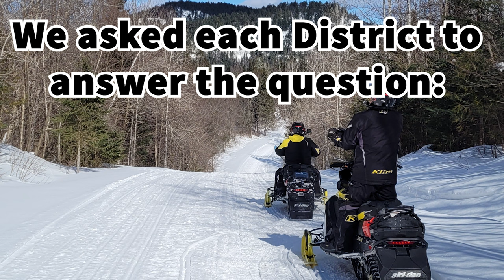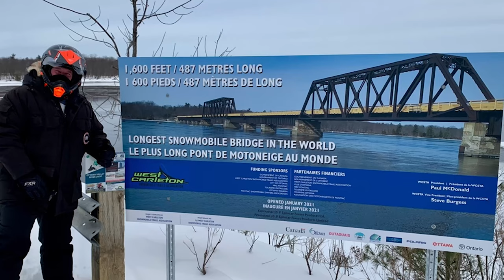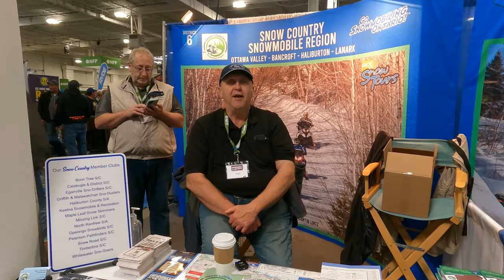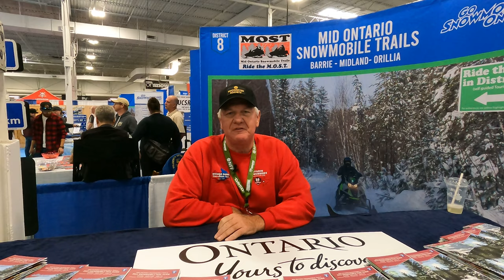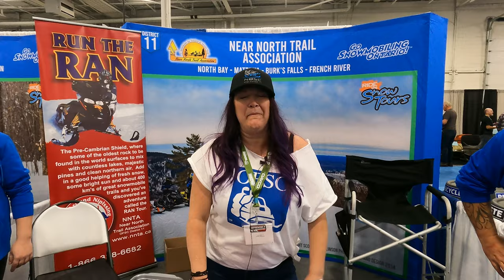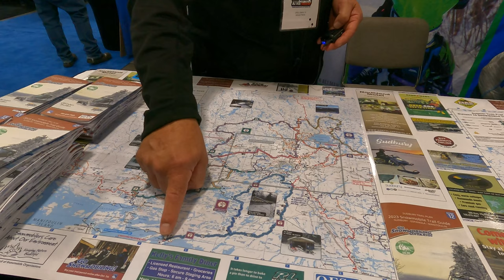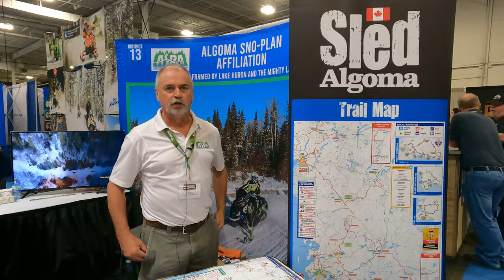Why Snowmobile In Ontario? Hear What Our Volunteers Have to Say! | 30,000 KM Trail Network!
We interviewed all OFSC districts and asked them to tell us why their area stands out! Ontario has 30,000 kms of snowmobile trails to offer ranging from hydro lines, to logging roads, rail beds, fields, lakes, hills and more! Watch this video to find out all about the different riding areas across the province so you know where you want to ride next!